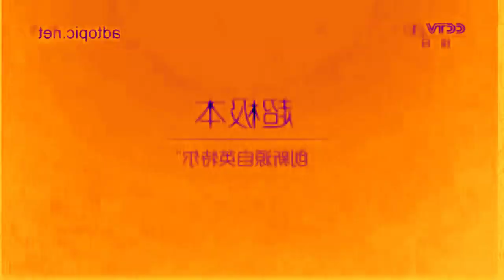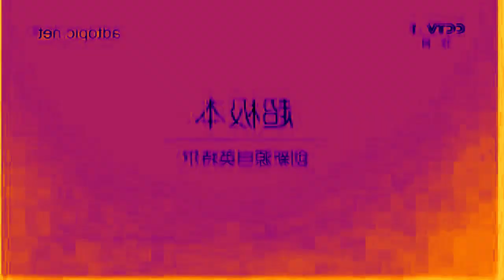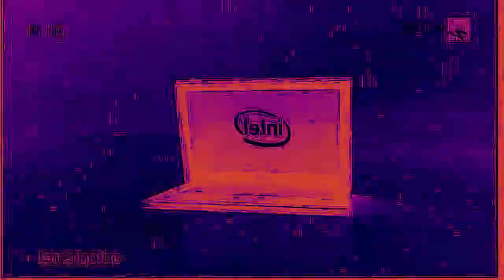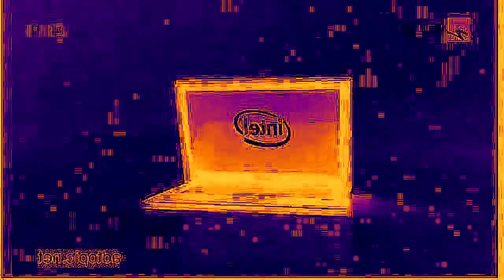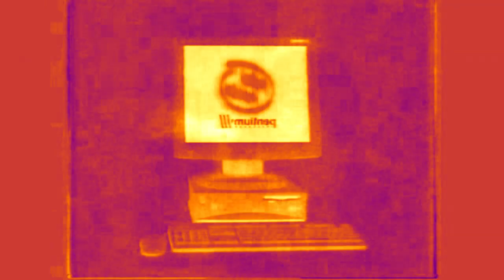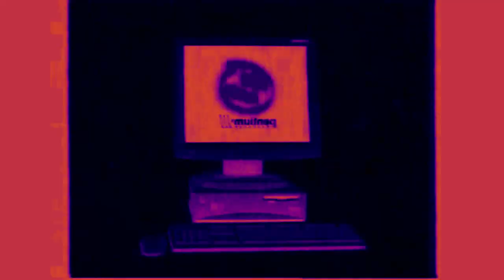made in vegas pro